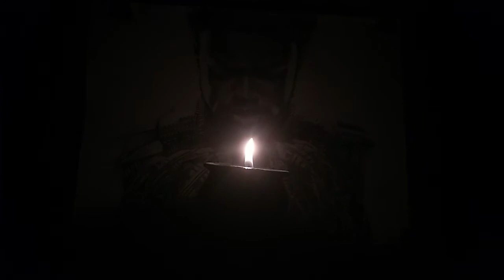BLACK PANTHER Drawing (CHADWICK BOSEMAN Sketch) || by Avik4art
My tribute to Chadwick Boseman.

You can also Follow my *facebook page*

Avik